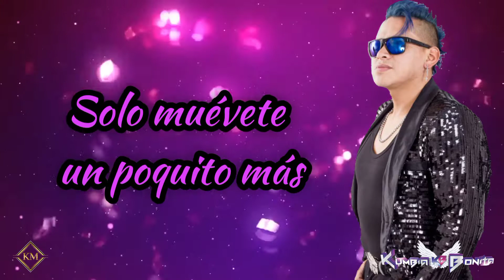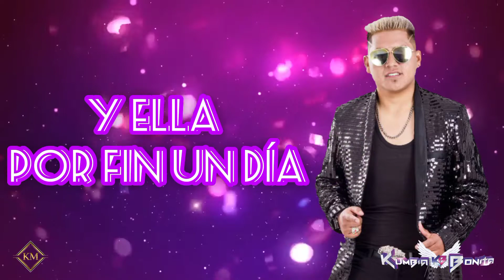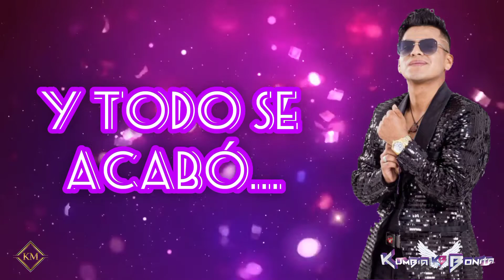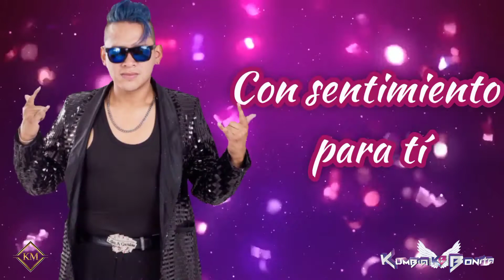Kazuya y Kumbia Bonita.- Ausencia total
KM Production
Una bonita canción, a su estilo de Kumbia_bonita